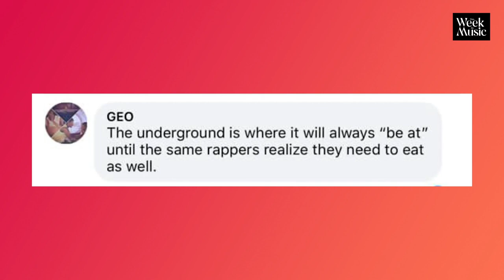DEC/2: Slap Dee & KB Top Streaming Charts, Y Celeb Talks Voter Registration, No MTV Award for Zambia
Make sure to follow Zambezi Juice on social media for more updates @ZambeziJuice on all platforms.